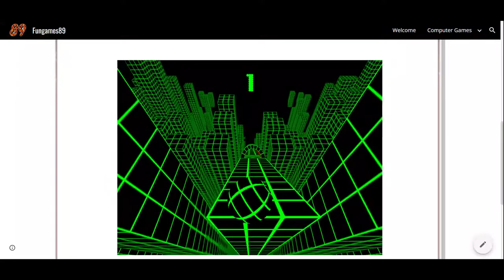Slope Unblocked Games For School - Fungames89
Have Fun! Make Sure to show the site to your friends!